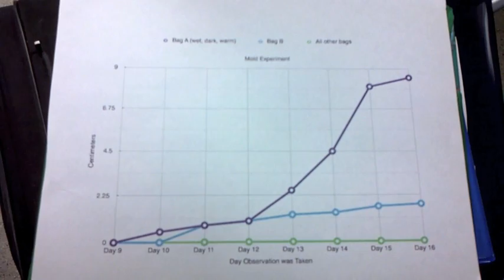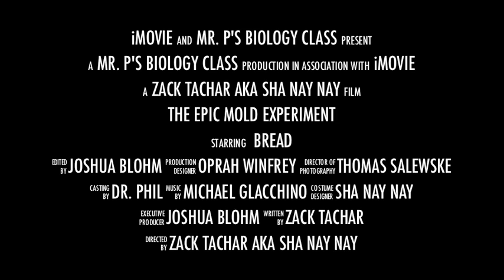Mold Experiment Trailer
Thomas, Zach, and Josh make a trailer for their mold experiment in Biology class!